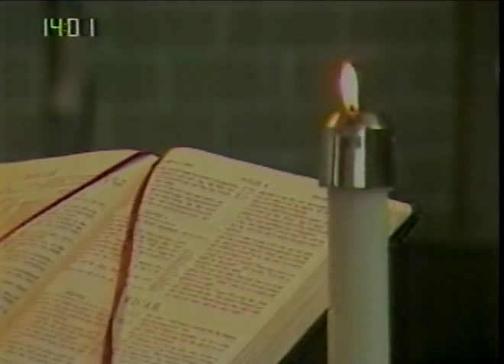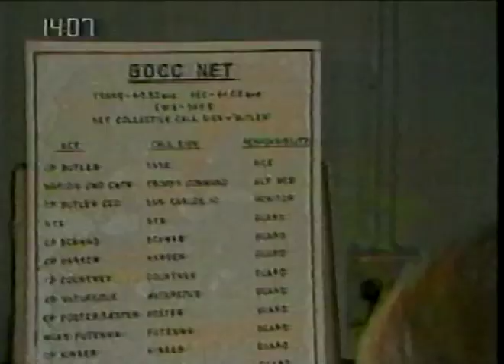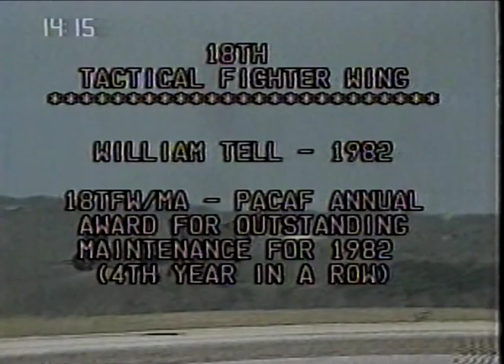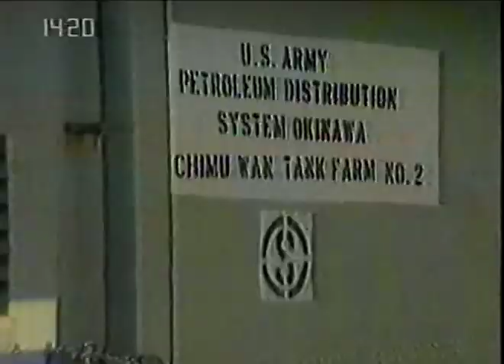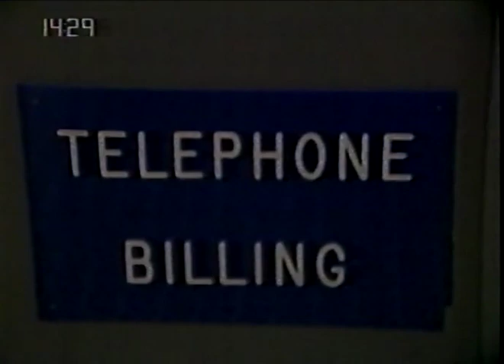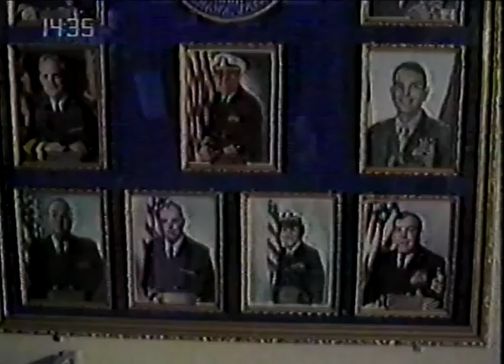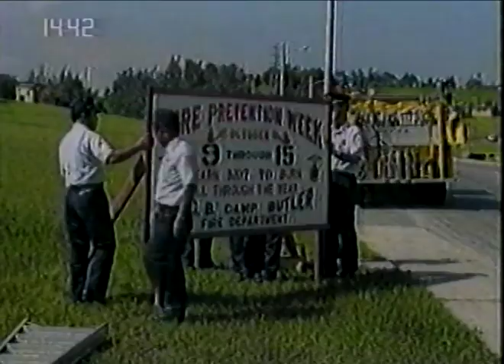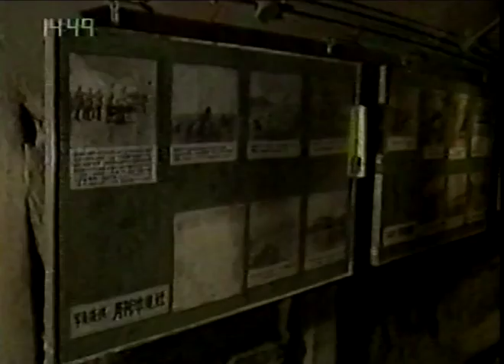Far East Network Okinawa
News Department: Year in Review 1983

Japan Navy Military New Years